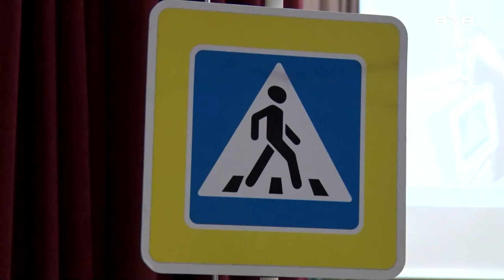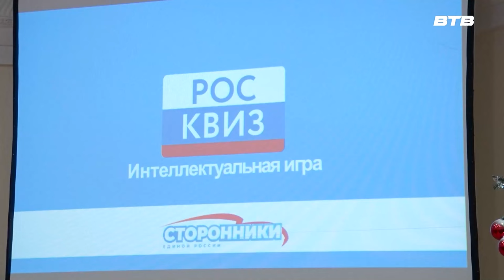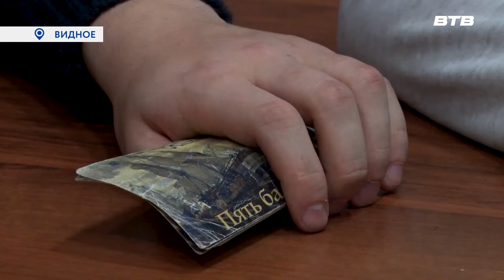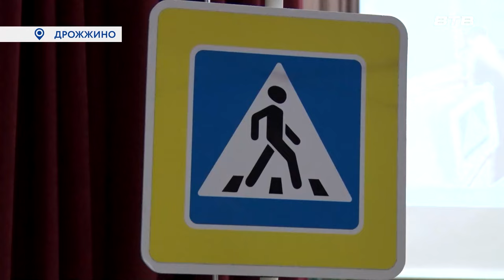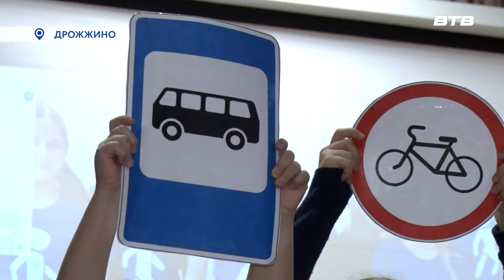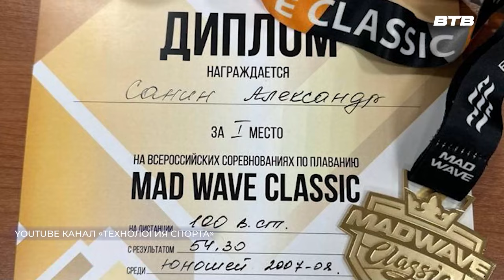Новости телеканала Видное-ТВ (13.12.2023 - среда)